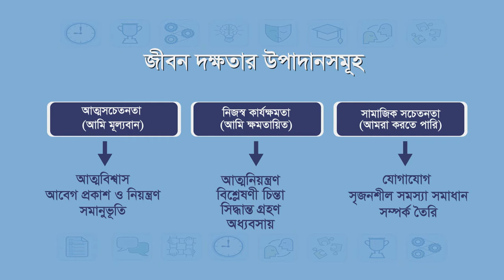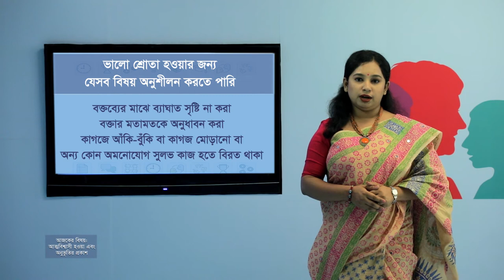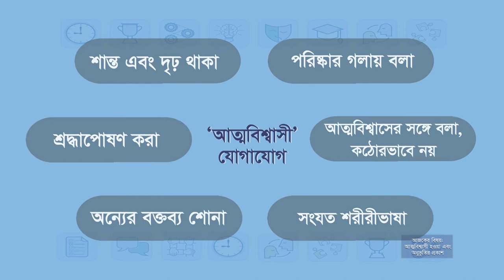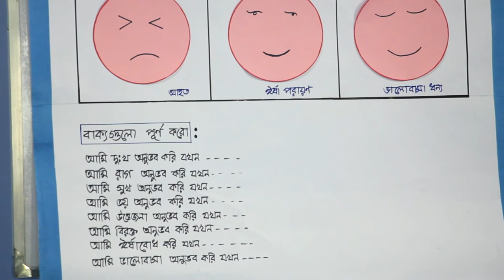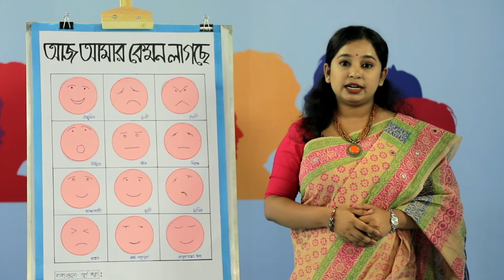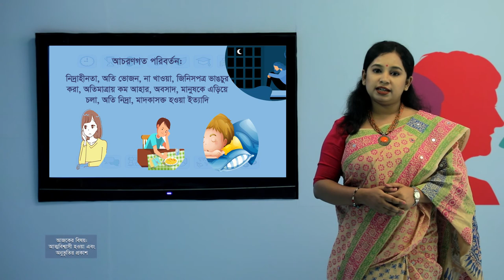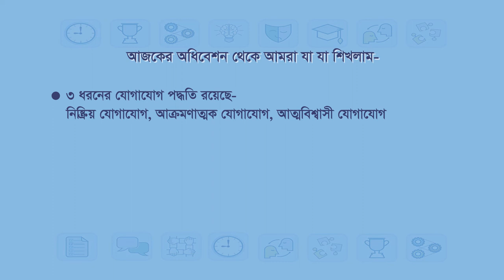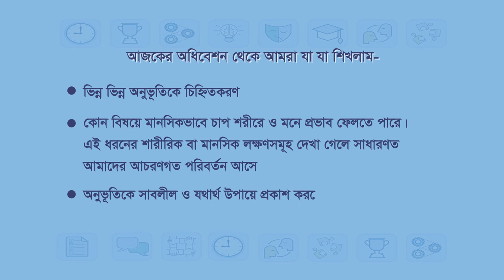পর্ব-০১: ‘আত্মবিশ্বাসী হওয়া’ ও ‘অনুভূতির প্রকাশ’